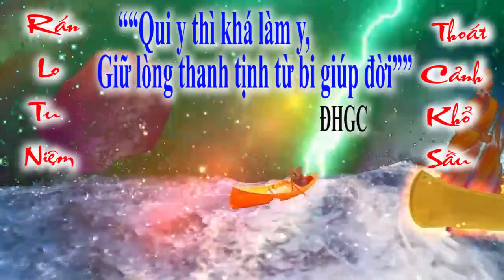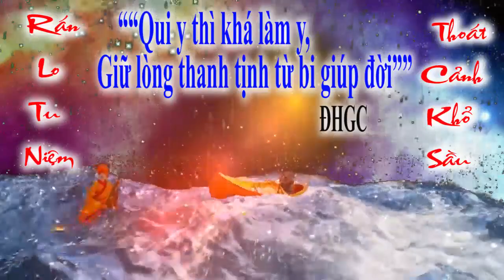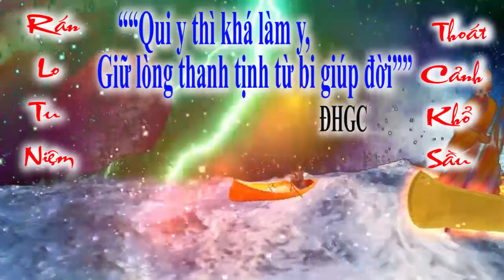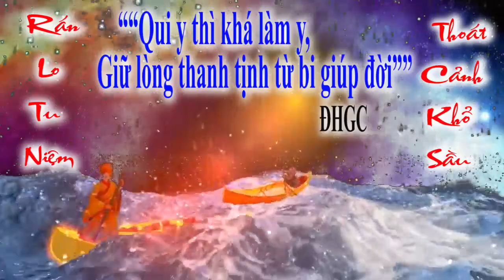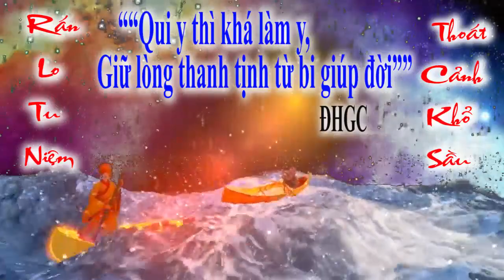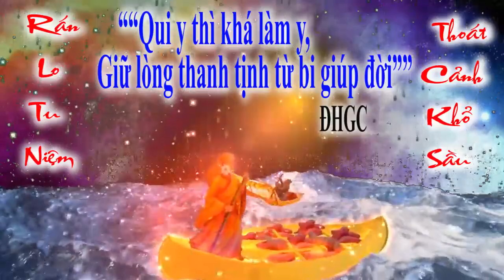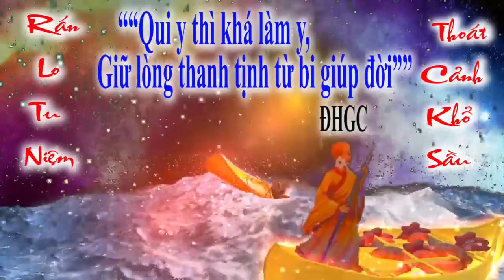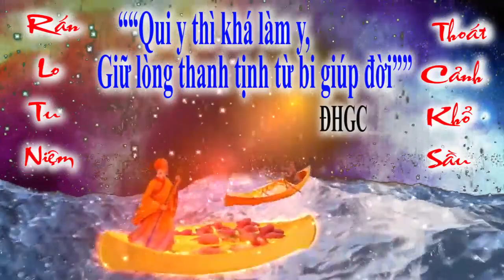BỐI CẢNH HẠ NGƯƠN 🙏 ĐỜI THƯỢNG NGƯƠN 🙏 TU GẤP